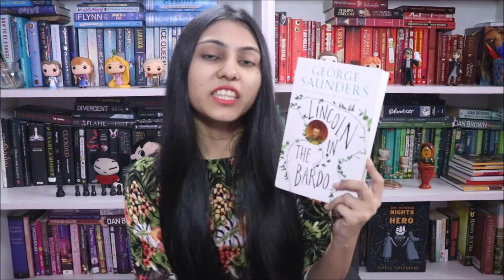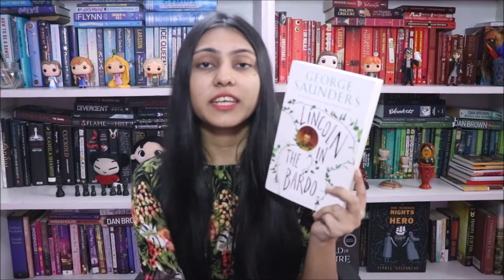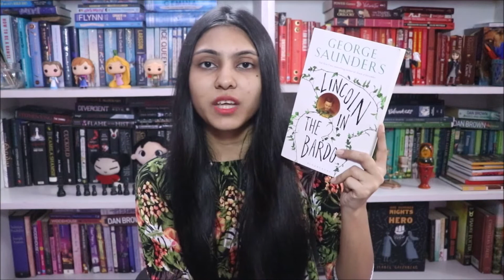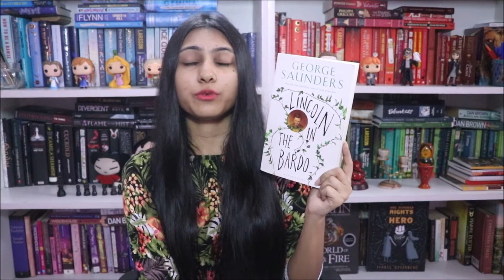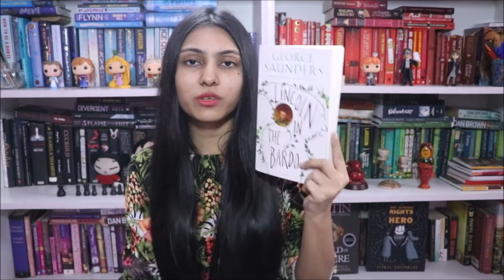Book Review Lincoln in the Bardo by George Saunders ll ManBooker2017 Winner ll Saumya's Bookstation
In today's video, I have talked about the Man Booker 2017 winner, Lincoln in the Bardo by George Saunders. I hope you like my video :D